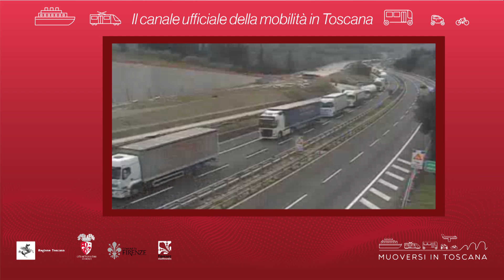Muoversi in Toscana - Edizione delle 18 dell'11 aprile 2019